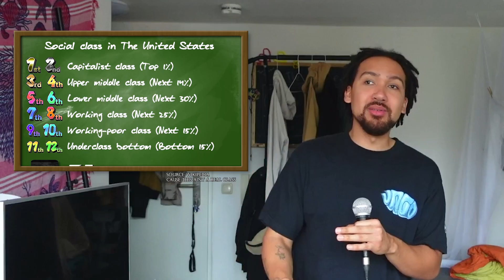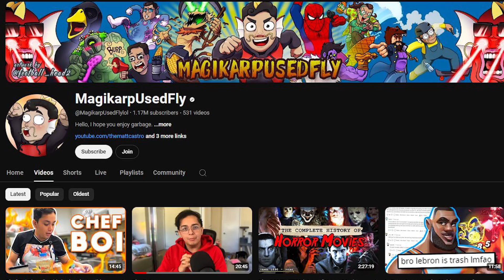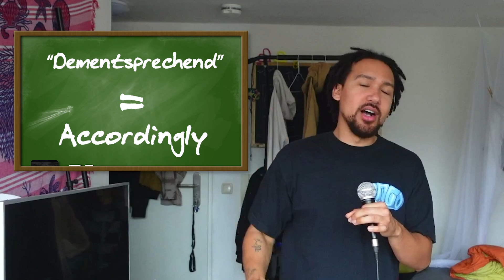Life IS NOT Mario Kart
Today we delve into topics like nepotism, how it is to be an artist, and how being higher on the ladder makes it easier to climb the

The video game industry has been taken over by Capitalism the past few years. Here's a direct comparison to the video game Mario Kart of how life is a race, but unfortunately the power ups that we attain aren't based on our position within the race.

MrThirdperson Life IS NOT Mario Kart